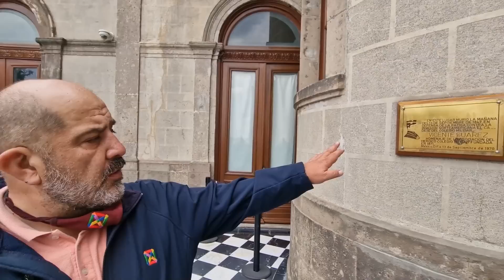VISITÉ el CASTILLO de CHAPULTEPEC en MÉXICO 🇲🇽 *TODAS sus SALAS y SECRETOS *😱